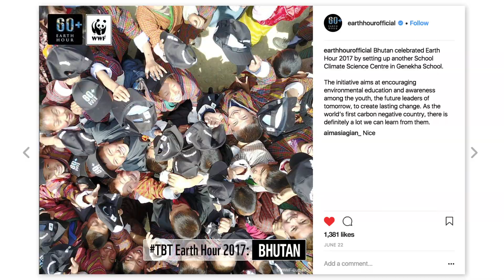Earth Hour 2018